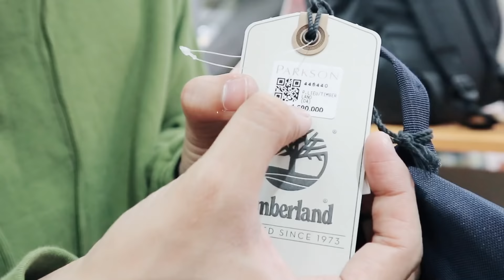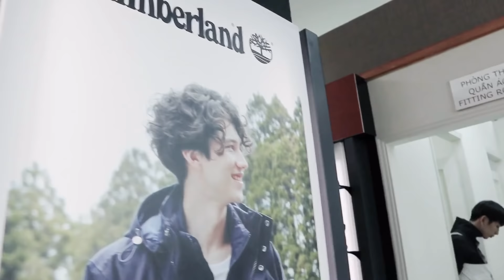Tuấn Trần [VLOG#03 ] Men’s style tips | mua sắm tết | shopping with GIORDANO - TIMBERLAND